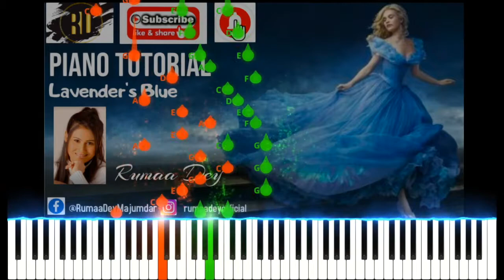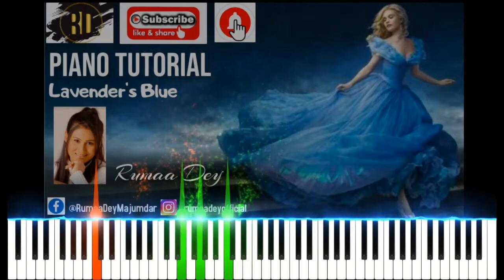LAVENDERS BLUE | CINDERELLA | Piano Tutorial | EASY | Ruma Majumdar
This video is about the piano tutorial for the song Lavenders Blue from the movie CInderella.

Learn the songs you love and discover new ways to learn piano with Rumaa Dey

This is one of the most effective, step by step Easy Piano Tutorial for the song 'LAVENDERS BLUE' from Cinderella (2015)

✧ SCALE (Key Signature) : C Major
✧ TIME SIGNATURE: 3/2
✧ TEMPO: 114 BPM

You can change the speed from the YouTube settings tab on the bottom right corner of the video player. Any doubts or queries about how to practice the song will be most welcomed. Kindly leave the comments and I will try to reply asap.

Keep learning

Do you have requests, comments, or want, ONLINE PIANO CLASSES?